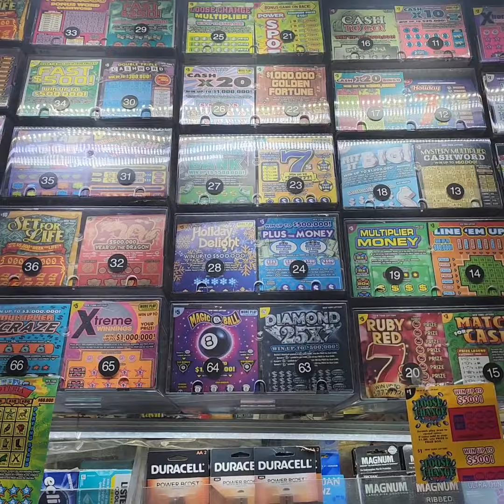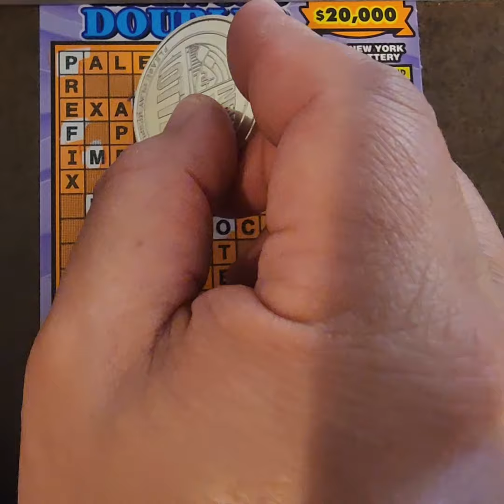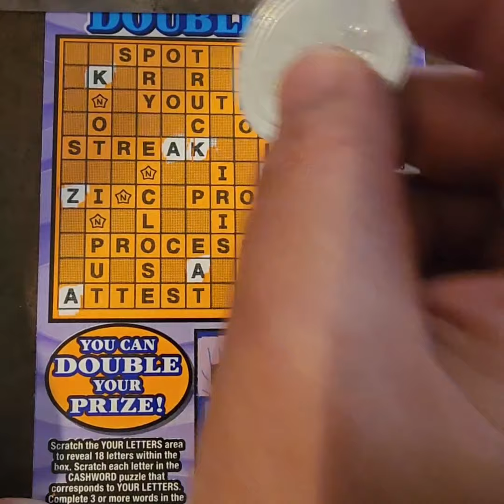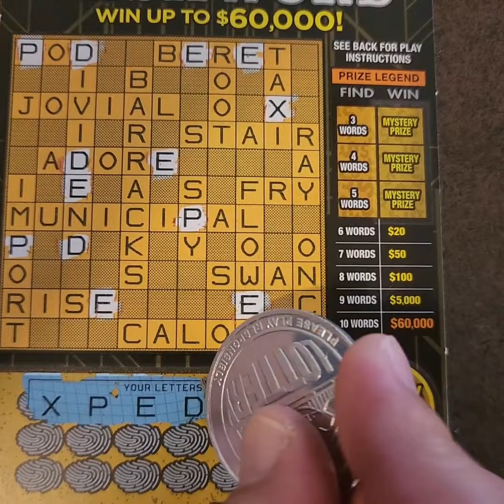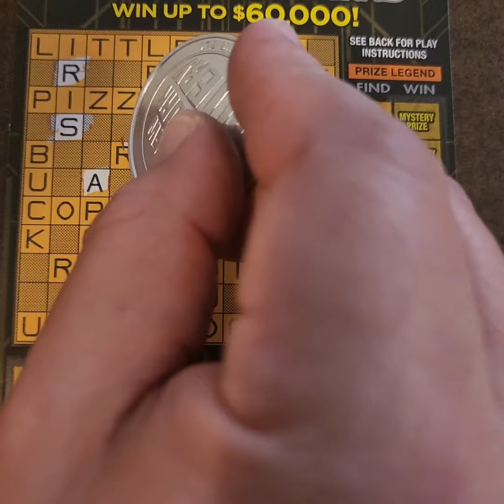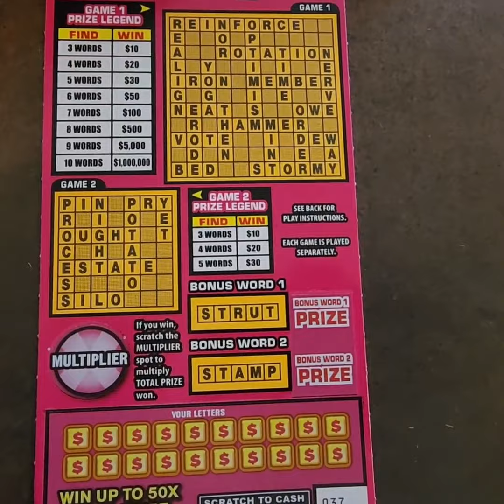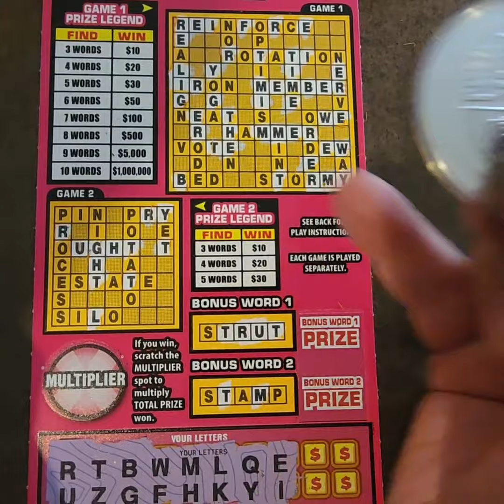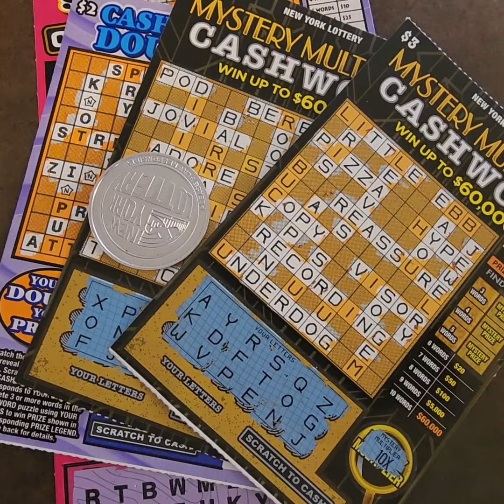We Have A Crossword Profit! | About Time! | Lottomanny 🍀 🍀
When You Finally Get A Nice Win!